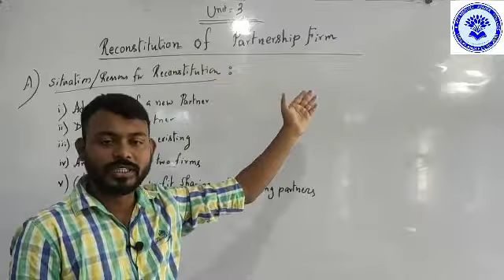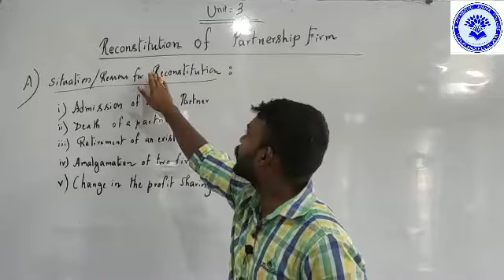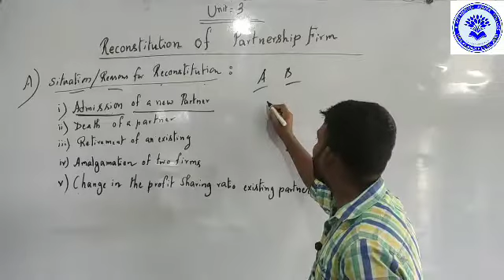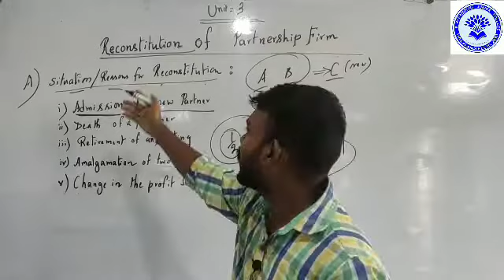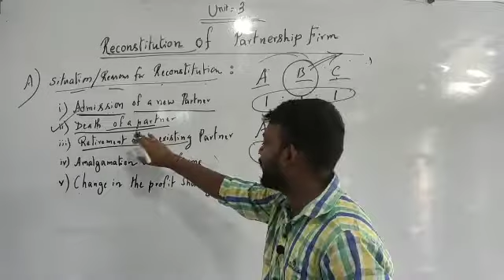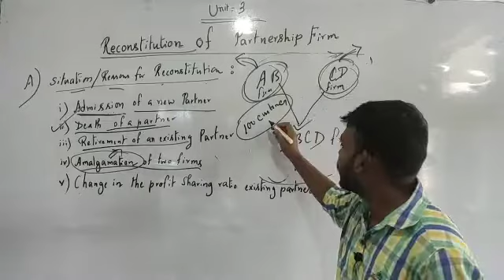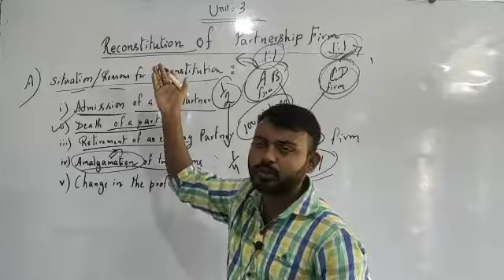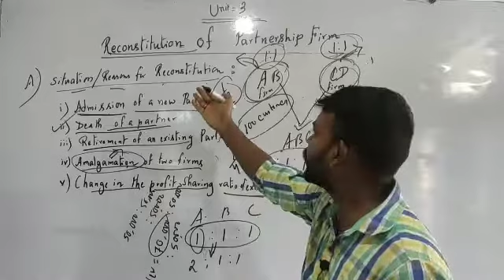H.S 2nd Year Accountancy Classes | Unit 03 Reconstitution of Partnership Firm By Biki Debnath